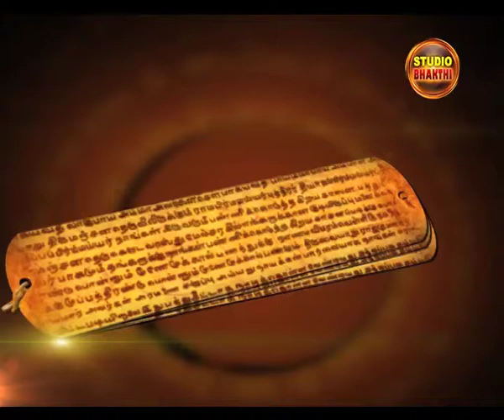Darma Sindhu:24/07/13 - Studio Bhakti